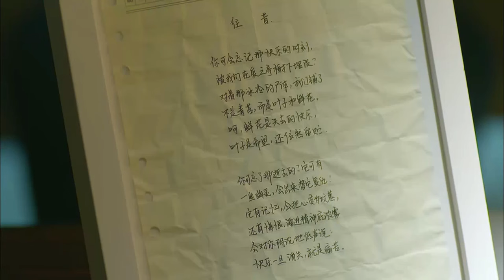Wife dressed up and returns as a top designer 3 years later, Cheating husband starts to regret！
【Drama name】 Love Just Come ALDGH
【Plot summary】Qinglin grew up in an orphanage, kind, cheerful, and always willing to help others. She has an "absolute sense of smell," and relying on her sensitivity to scents, she started working on perfume research. During the process of pursuing her dreams, she met Duan Tianlang. They went from bickering friends to a supportive couple.